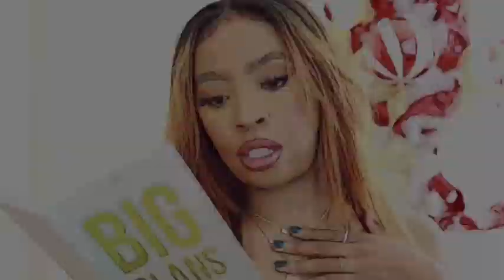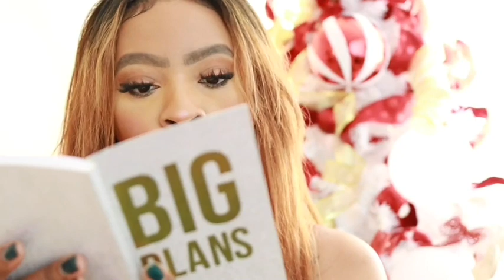7 CHRISTMAS WISHLIST IDEAS gift guide for her! | Vlogmas Day 30 | King Keria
Gift Guide For Her | King Keria

This is my favorite time of the year, the most wonderful time of the year! Christmas time is just soo chill, cozy, warm, festive, family, Love, cuddly and JOYFUL!  I don't know. idk idk I just LOVE IT!

MAKE SURE YOU GUYS SHOW EXTRA LOVE THIS MONTH BY BREAKING THE LIKE👍🏽 BUTTON, COMMENTING AND BEING INTERACTIVE BECAUSE I PROMISE I WILL NEED IT, PLUS IT HELPS MY CHANNEL ALOT!

King Keria